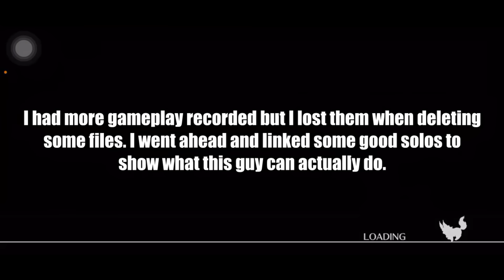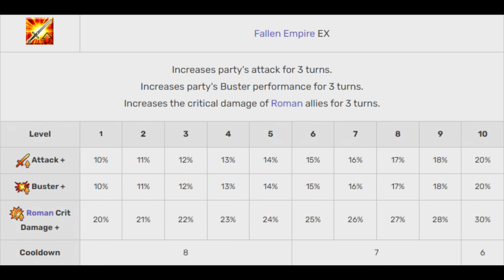Is Constantine WORTH Summoning (Fate/Grand Order)